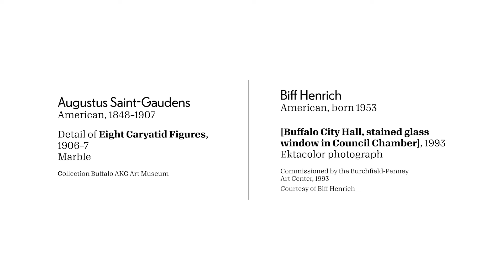Public Art Initiative Spotlight: Beau Stanton's "Verdant Vessel," 2022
Beau Stanton's "Verdant Vessel," 2022, is on view at Delaware Avenue and Allen Street in Buffalo, New York.

Through a variety of mediums, Beau Stanton (he/him) creates large scale murals, mosaics, stained glass, and multimedia animations. Heavily informed by historic ornamentation, mythology, and the Classics, Stanton’s work seeks to draw parallels between past narratives and contemporary human issues, such as climate change, environmental conservation, and post-industrial society. The imagery and themes are always site specific and closely tailored to the artwork’s locale, involving research and scouting of the surrounding area with the goal of creating work that directly responds to its environment.

The mural references some of Buffalo’s iconic architectural treasures, including the stained-glass ceiling from the council chambers at City Hall and one of the eight caryatid sculptures adorning the Buffalo AKG Art Museum’s exterior, originally commissioned for the Pan-American Exposition in 1901 and sculpted by Gilded Age master Augustus Saint-Gaudens. In this version the figure holds a Corinthian column capital that has started to sprout new growth of local regional flora, a fitting metaphor for a city that’s been enjoying a period of restoration and renewal.

The Public Art Initiative is supported by the County of Erie and the City of Buffalo.